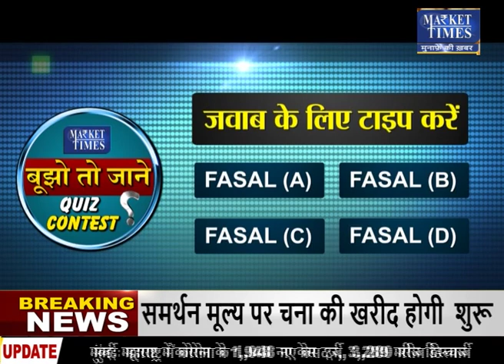कपास पर 10% इंपोर्ट ड्यूटी से महंगा होगा विदेशी कपास !Market Times TV